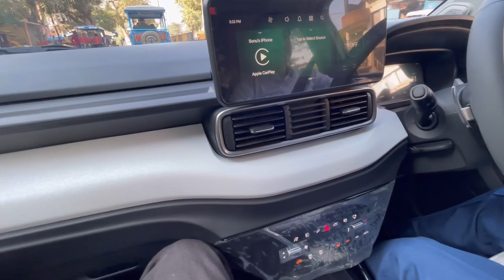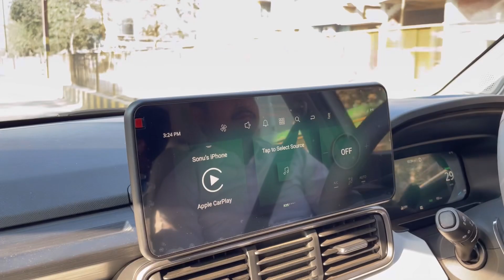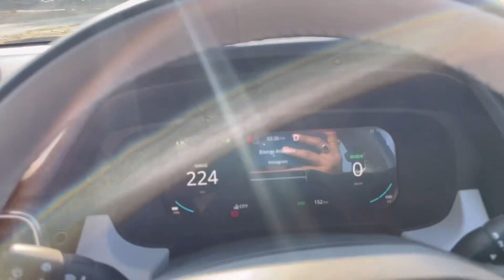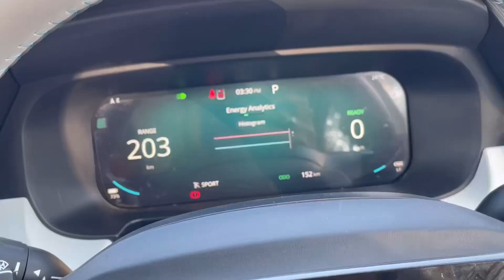😨TATA Punch मे छोटी सी गाड़ी मे itne Features इतनी महँगी Electric Car कोन लेगा😥car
Keywords-

nexon ev vs punch ev
xuv400 vs punch ev
punch ownership review
punch ev price 2024